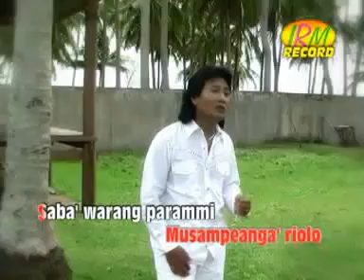Lagu Bugis Pilihan Waramparammi Napoji Ancha S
Chanel Lagu Bugis  Seleksi